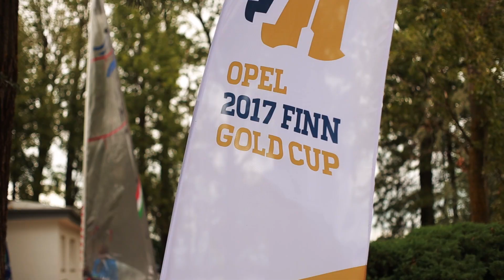Opel Finn Gold Cup - Practice Race